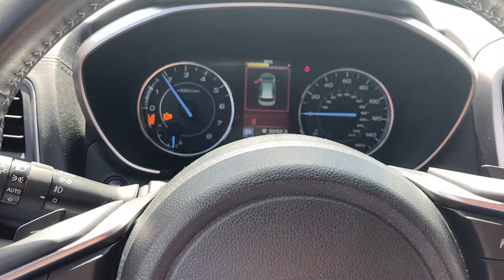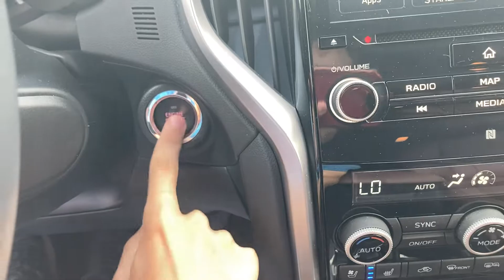3,128. 2019 Subaru Ascent Touring Startup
Engine: 2.4L turbo H4 with 260 hp